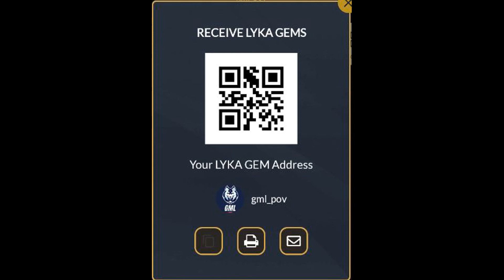Nana Long Game